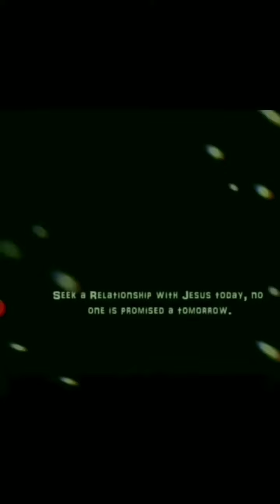Transhumanism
Daniel 2:43 (KJV) - And whereas thou sawest iron mixed with miry clay, they shall mingle themselves with the seed of men: but they shall not cleave one to another, even as iron is not mixed with clay.
1 Corinthians 3:17 (KJV) - If any man defile the temple of God, him shall God destroy; for the temple of God is holy, which temple ye are.